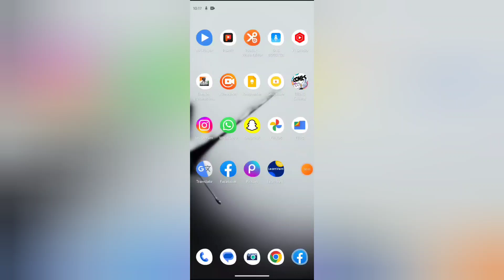How to turn off post in facebook, Facebook me post off kaise kare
WEB-INFO, @WEB-INFO